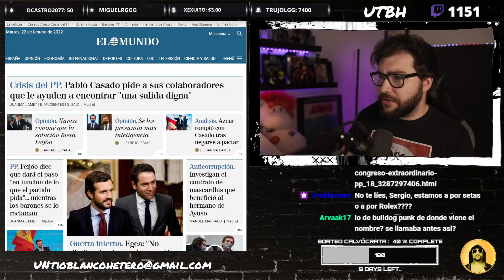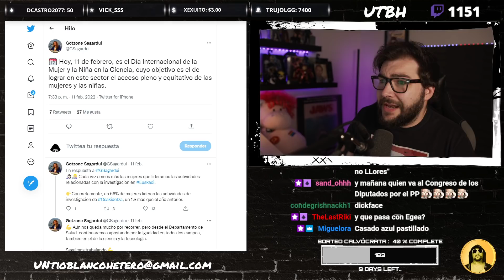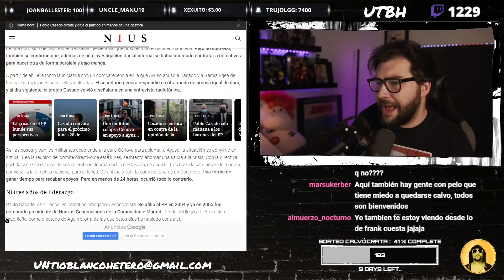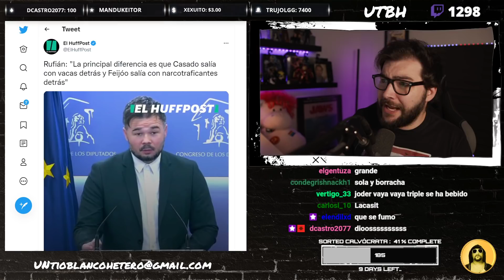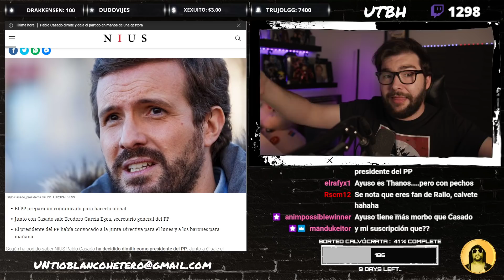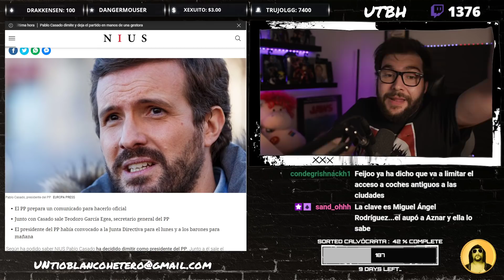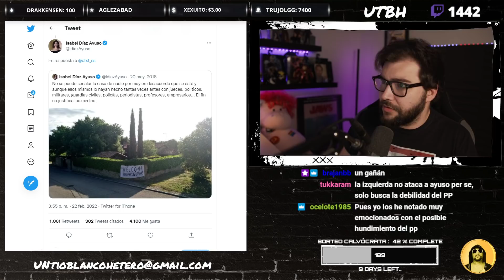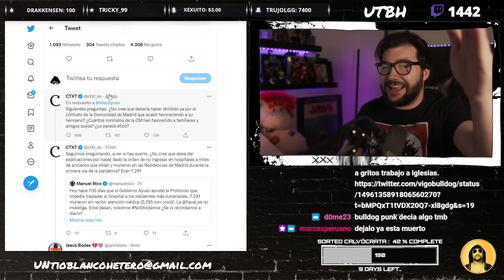PABLO CASADO SE VA | UTBED